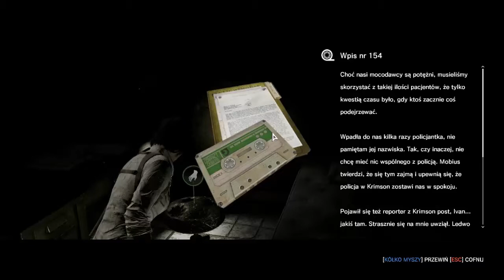Zagrajmy w: The Evil Within: The Consequence (100%) #1 Tylko nie latarka..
Dodatek The Consequence jest drugim fabularnym dodatkiem DLC do gry The Evil Within. Jest to bezpośrednia kontynuacja historii zapoczątkowanej w rozszerzeniu The Assignment. Podobnie jak w poprzednim dodatku bohaterką rozszerzenia jest Juli Kidman, dotknięta amnezją partnerka protagonisty detektywa Sebastiana Castellanosa. Gracz ma tym samym sposobność dowiedzieć się, co kryło się za jej zagadkowymi zniknięciami, a także poznać dodatkowe szczegóły fabuły, które nie zostały przedstawione w głównej grze.